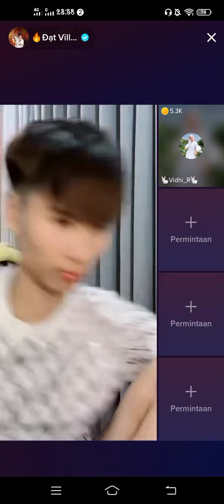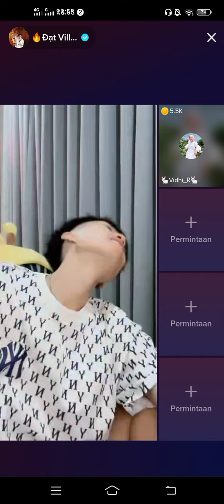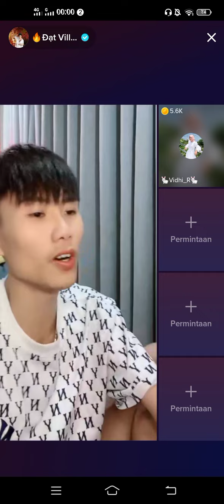Lagu Roi Tới Luôn Selalu Bikin Mbelibet Kalau Nyanyi